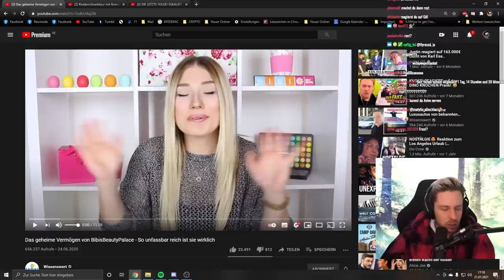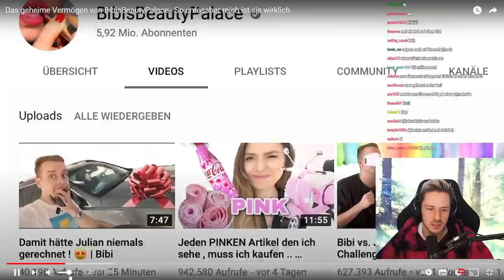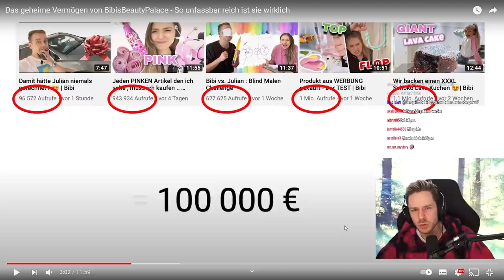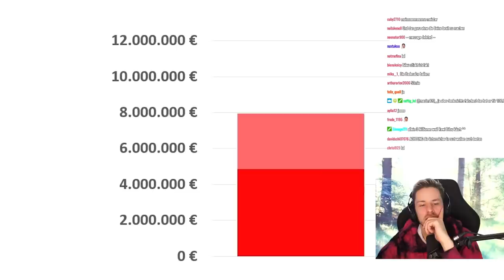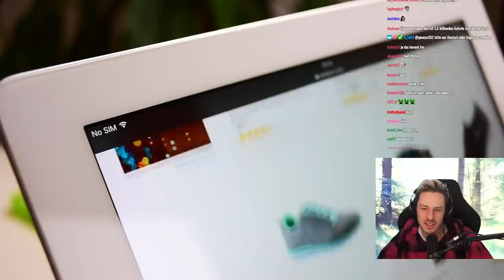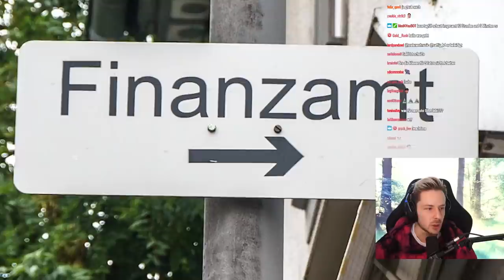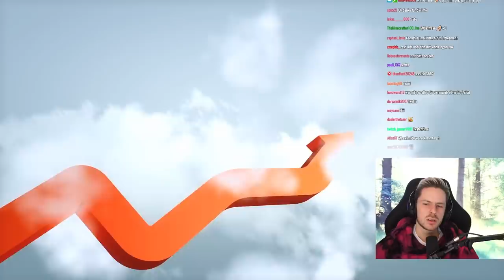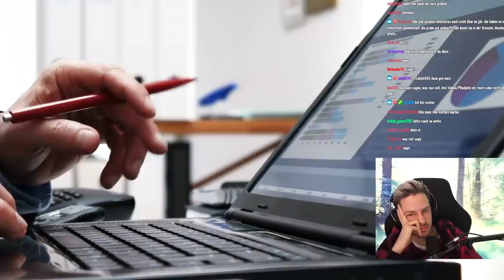Rewi reagiert auf Bibi's geheimes Vermögen (20.000.000€?!) | Rewi klärt auf!